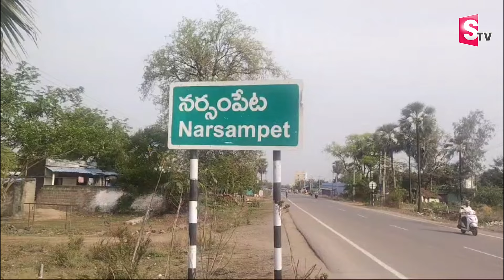వరంగల్ జిల్లా నర్సంపేట లో గేదెలు, ఆవుల దొంగల ముఠా గుట్టురట్టు | Telugu Latest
Watch► వరంగల్ జిల్లా నర్సంపేట లో గేదెలు, ఆవుల దొంగల ముఠా గుట్టురట్టు | Telugu Latest | @sumantvmahabubabad
నర్సంపేటలో పట్టణంలో గత కొన్ని రోజులుగా గేదెలను దొంగతనం చేస్తున్న ముఠాను పట్టుకున్న గ్రామస్తులు..
పట్టుబడిన వారిలో ఒక మహిళ ముగ్గురు పురుషులు ఉన్నారు..
గేదెలను ఆవులను దొంగిలించి కోసి హోటళ్లకు ఫంక్షన్లకు సరఫరా చేస్తున్నముఠా ..
వీరు కటిక కులానికి చెందినవారు కాగా గత కొన్ని రోజులుగా గేదెలను దొంగిలించి కోసి ఫంక్షన్లకు సరఫరా చేస్తున్నారు .
నర్సంపేట పట్టణంలోని సర్వాపురం ఐదవ వార్డులో వేముల స్వామికి చెందిన గేదెలు ఇంటి ఆవరణలో కట్టేసి ఉండగా అర్ధరాత్రి రెండు గంటలకు నలుగురు ఆటోలో వచ్చి గేదె దూడను తీసుకెళ్తుండగా చుట్టుపక్కల వారికి శబ్దం రావడంతో గేదె యజమానికి ఫోన్ చేయడంతో  వారు లేచి బయటకు వచ్చి చూడగా గేదలను దొంగలిస్తున్నా ముగ్గురిని వెంబడించగా  మహిళ  మేరి దొరకడంతో ఆమెను గ్రామస్తులు కట్టేసి పోలీసులకు సమాచారం ఇచ్చారు..
పోలీసులు ఆమెను అరెస్టు చేసి విచారించగా గత రెండు సంవత్సరాలుగా నర్సంపేట చుట్టుపక్కల గ్రామాలైన ఖానాపురం కొత్తగూడ మండలాల్లో చిన్నచిన్న  దూడలను గేదె దూడలను దొంగిలించి తమ వృత్తిలో భాగంగా కోసి ఫంక్షన్లకు సరఫరా చేస్తున్నామని తెలిపారు..